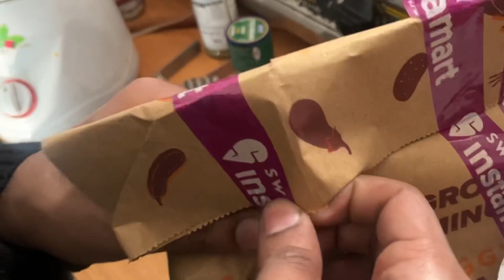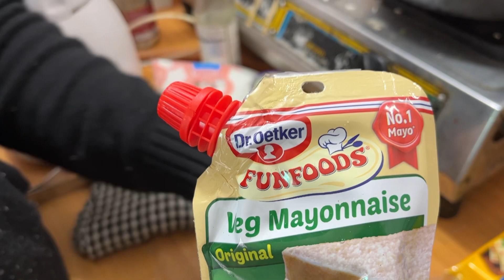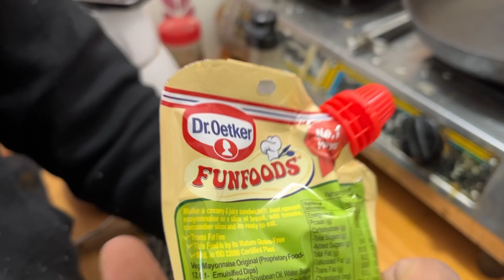All about our Sunday Brunch | Daily vlogs | Anand Sharma vlogs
In this daily Vlog you guys will see what we had in our Sunday brunch. You will see us making tasty cheese sandwich. If you are looking to make something tasty then this is what you can try to made at your home. You will also see us visiting guruji ashram in Delhi.

Sunday brunch
Food
Food videos
Food recipe
Tasty easy food you can make
Trending
Vlogs
Lakhneet
Sharma vlogs
Daily vlogs
Travel
Vlogging
Funny
Comedy
Meme
Vlog